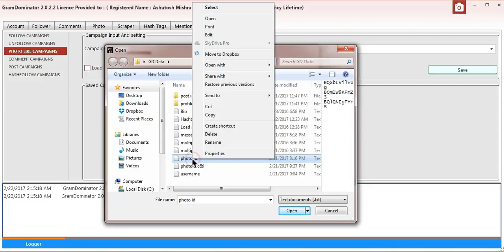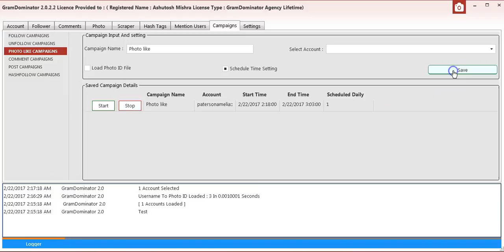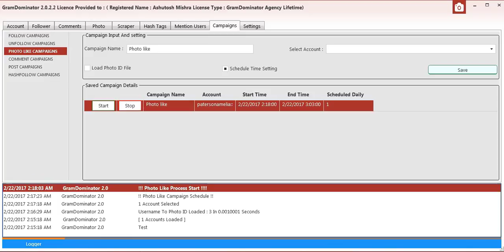GramDominator Like Photo Campaign